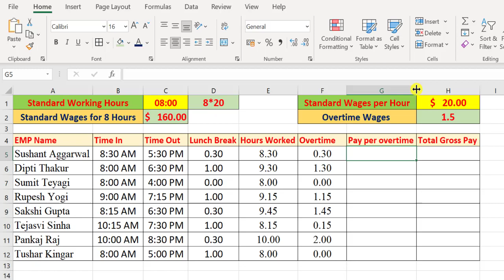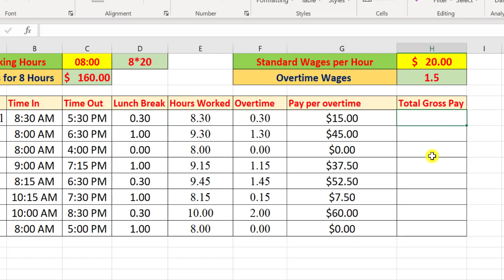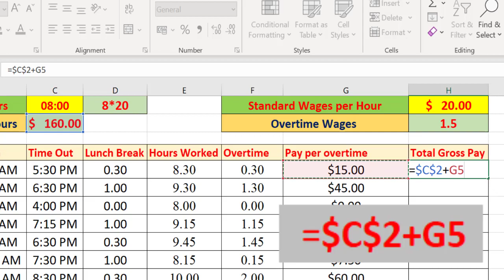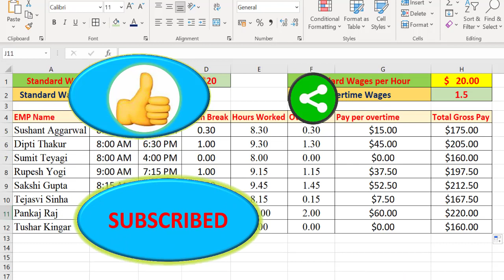How to calculate overtime wages ll Overtime calculation formula ll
This video explained how to calculate overtime pay in MS Excel in Hindi in very easy ways using very simple Excel formulas and which surely be useful for you. So dont miss this.

Please watch the video till the end and then comment to avoid spam comments. Hope this will be very useful for you!!

Thanks for visit! Happy Learning!!!